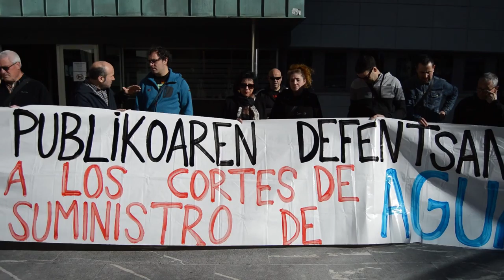Denuncian las trabas del equipo de gobierno para debatir la mocion del agua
Colectivos sociales y vecinales se han concentrado en la Herriko Plaza para denunciar las trabas que el equipo de gobierno está poniendo al debate de la moción sobre el agua.